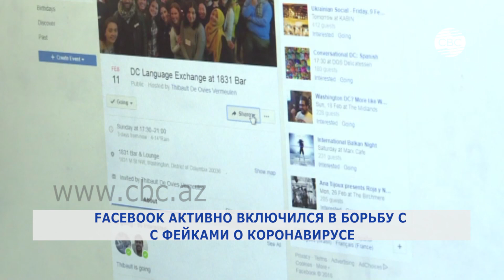Борьба с фейками о коронавирусе – Facebook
Facebook активно включилась в борьбу с дезинформацией относительно коронавируса, перенаправляя пользователей к авторитетным источникам данных.

Убедить 2 млрд. пользователей обращаться к достоверным источникам сразу вряд ли удастся, поэтому руководство Facebook предпринял в связи с этим ряд мер.

Первая из них заключается в показе сообщений в ленте новостей пользователям, столкнувшимся с дезинформацией. Это означает, что пользователи, которые лайкали или комментировали фейковые новости о коронавирусе, увидят в своей ленте сообщения с авторитетными данными, например, от Всемирной организации здравоохранения.

Вторая мера представлена появлением нового раздела в информационном центре Covid-19 в Facebook под названием «Get the Facts». По сути, это список статей с подтвержденными фактами, которые опровергают популярные мифы о коронавирусе. Эти статьи обновляются каждую неделю и уже доступны в США.